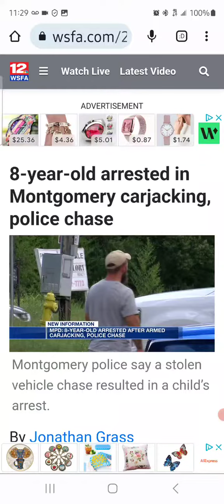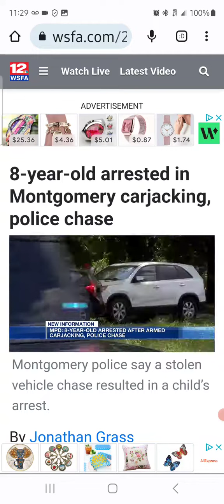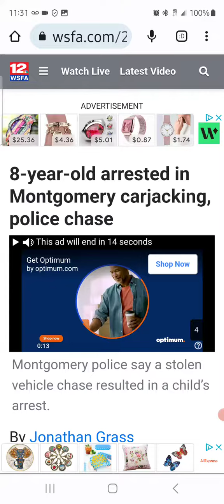8 year old boy arrested after carjacking at gunpoint and crashing car.